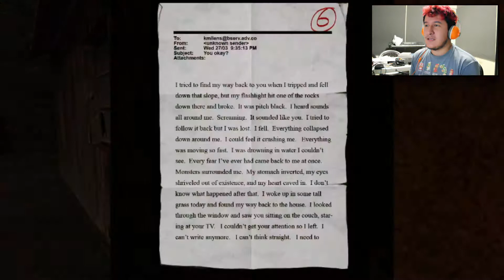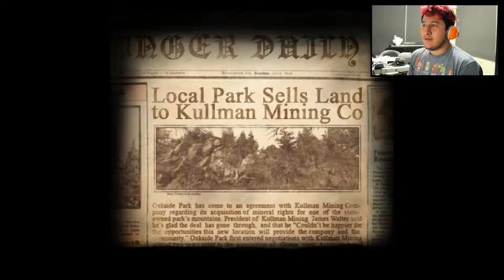LAS MINAS DE LA MUERTE! | Slender: The Arrival [#3] FAIL!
Después de un espantoso encuentro con Slender en el bosque, vamos camino a la entrada de una mina misteriosa que cerró sus puertas hace varios años, pero no deja de ser sospechosa. Tendremos que ver porque cerró sus puertas y por qué terminó en tan malas condiciones.